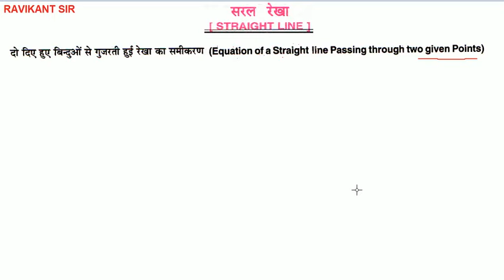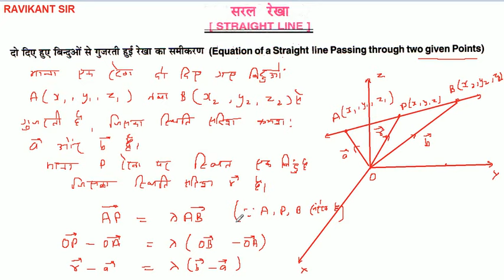त्रि-विमीय ज्यामिति | Three Dimensional Geometry | 3D | NCERT Class 12th Maths in Hindi | Part 3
त्रि-विमीय ज्यामिति | Three Dimensional Geometry | 3D | NCERT Class 12th Maths in Hindi | Chapter 11 | Part 3

इस विडियो में आकाश में खींची जाने वाली रेखा के समीकरण को बताया गया है |